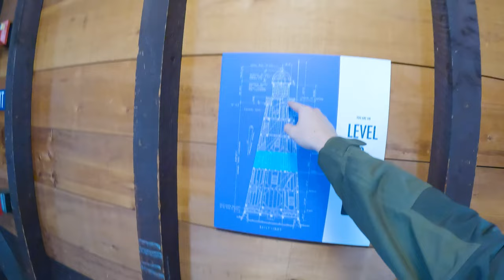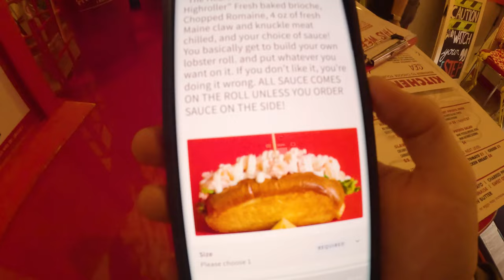Exploring The Best Of Portland Maine!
In this video we explore the beautiful state of Maine! we spend a day traveling around the town of Portland exploring what the city has to offer as well as find some of the most beautiful coastline in the country.

Nd Filter
Sd card
Camera Bag

How I get my music!